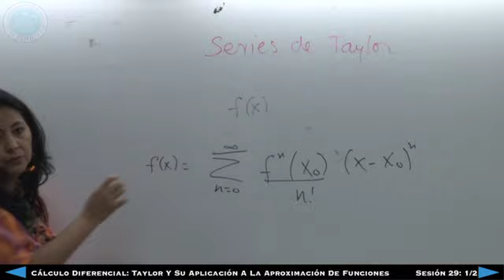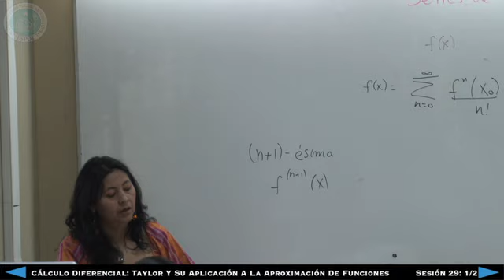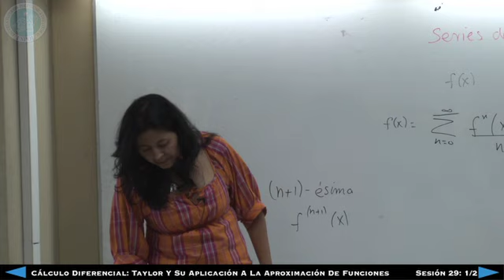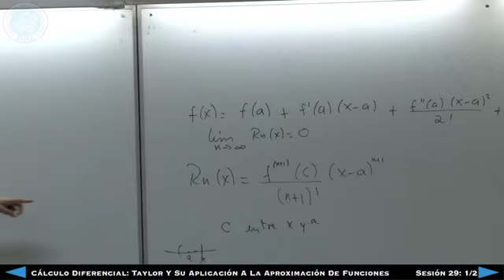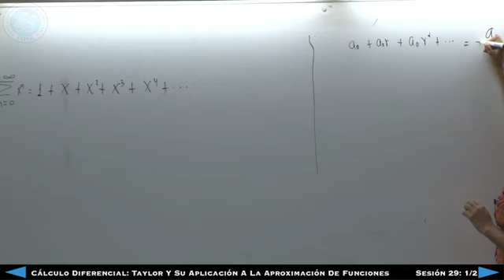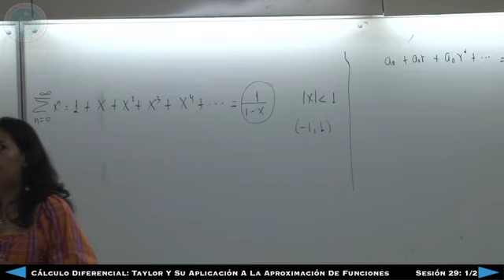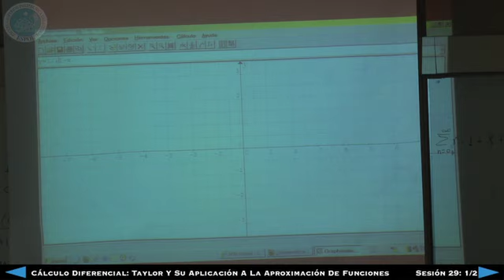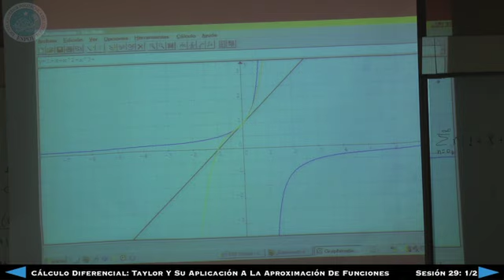Cálculo Diferencial - Taylor y su Aplicación a la Aproximación de Funciones - Sesión 29 1/2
Cálculo Diferencial
Taylor y su Aplicación a la Aproximación de Funciones
MPC. Marianela Pastuizaca
ICM -- ESPOL